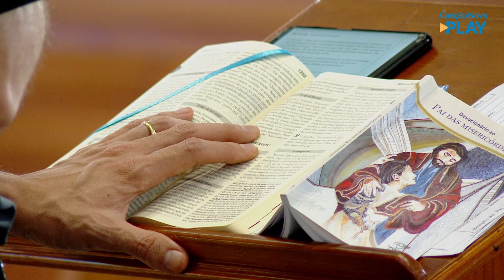Oração ao Pai das Misericórdias - 20/01/2022